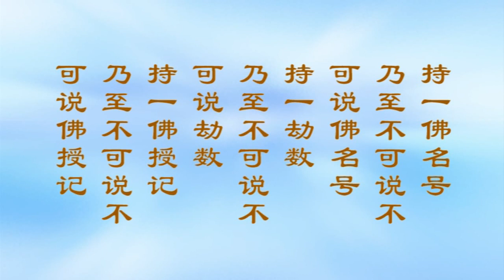《大方广佛华严经浅释》宣化上人312